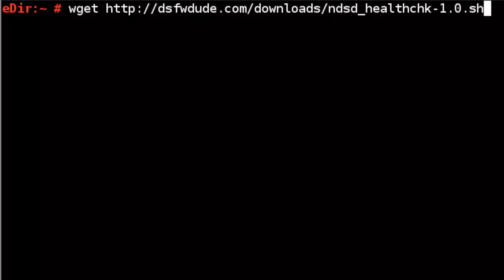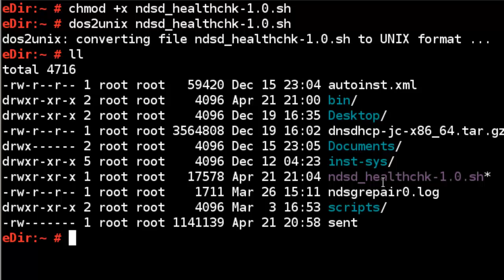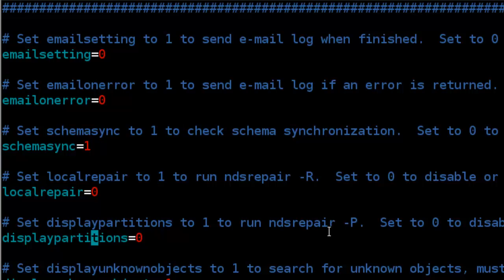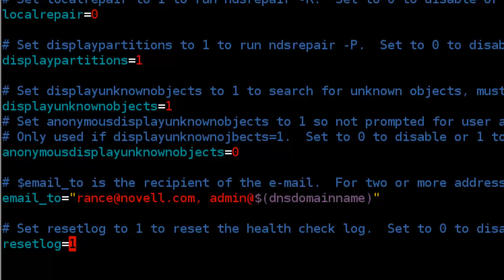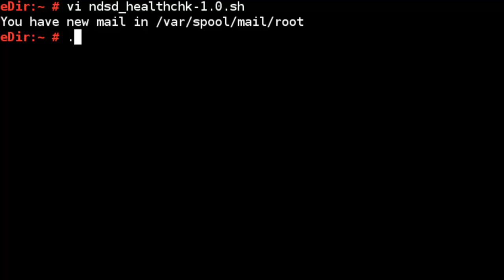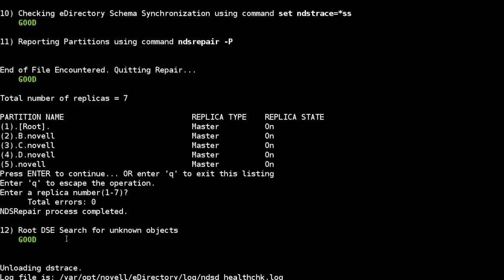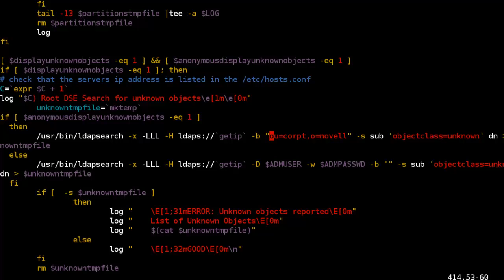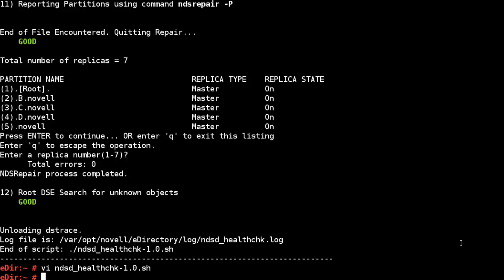NDSD Health Check Script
A script to check only eDirectory (ndsd) health on an OES or stand alone eDirectory server.